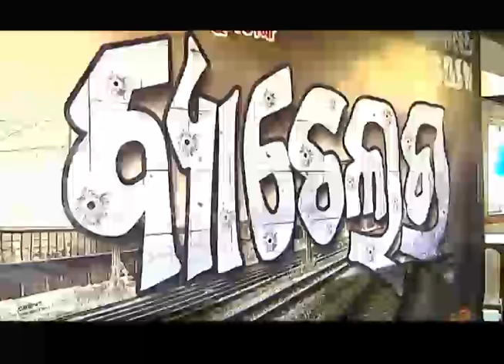Mahurat of upcoming movie Bachelor